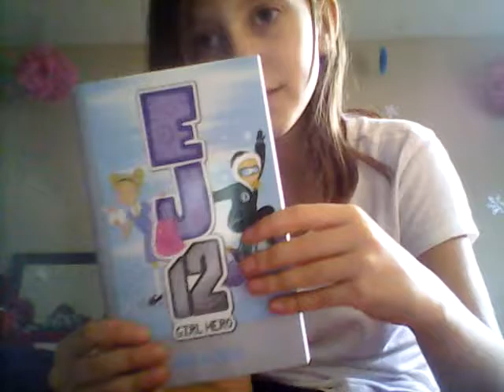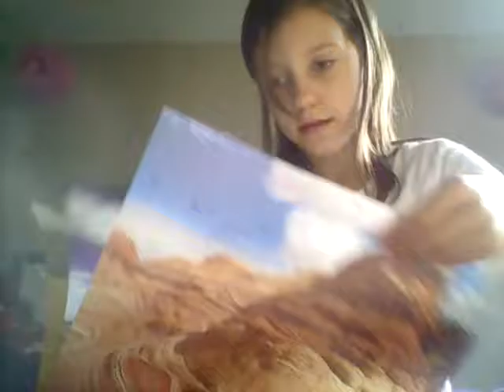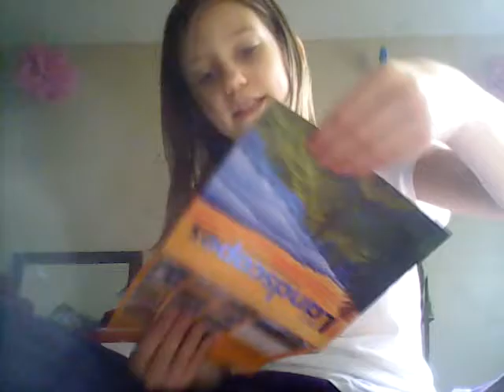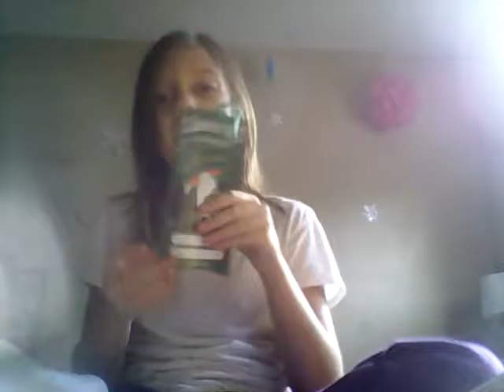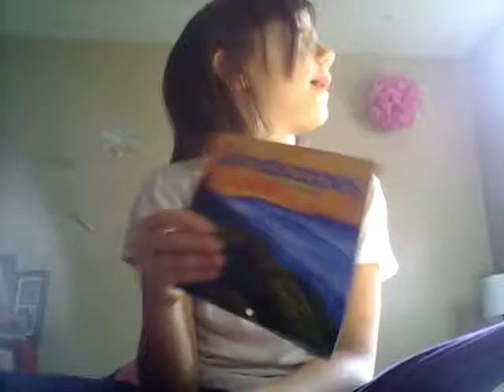What I for Christmas 2016 (with stocking)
My music.ly Roxergirl